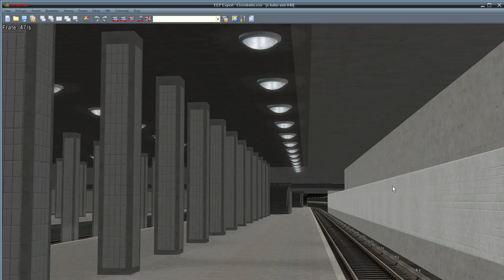Rundgang in der Unterwelt des S Bahnhof Anhalter Bhf - EEP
Erster performance Test für meinen kleinen Mini PC - GEEKOM A8 AMD Ryzen